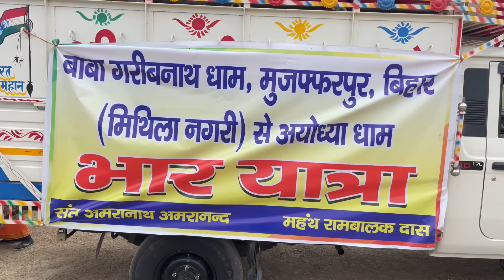भार यात्रा Muzaffarpur से Ayodhya Dham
hit likes.

lots of ❤️